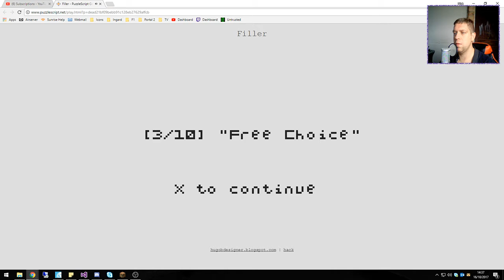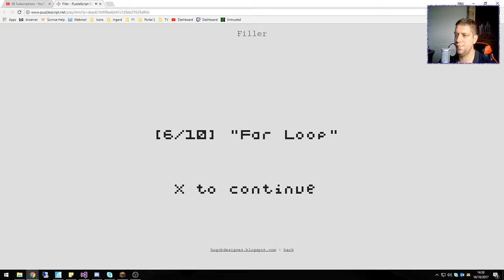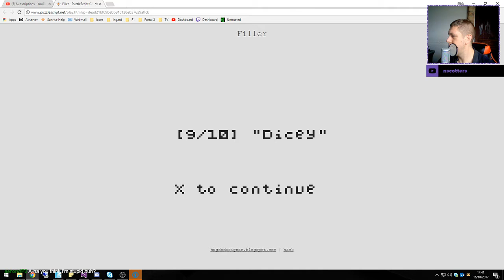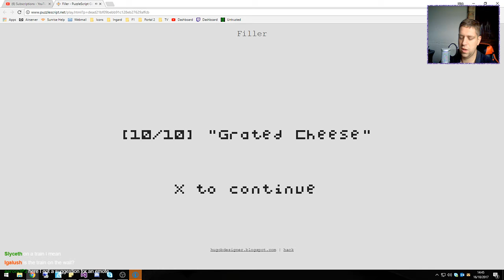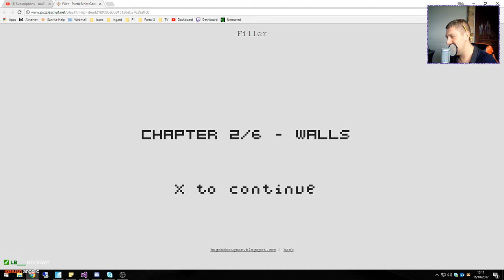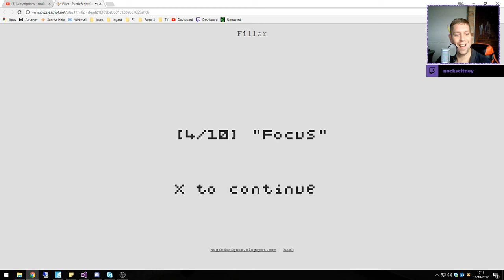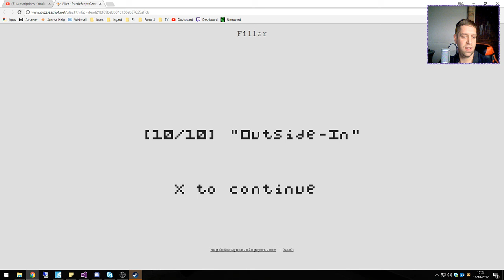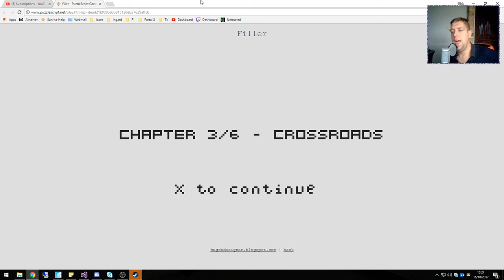[Filler] | Ep. 1 - It reminds me of Snake on my Nokia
Welcome to Filler,  a game made in puzzle script by Hugo where the aim of the game is to "Fill" all the tiles on the board, without over lapping the line. It's almost got a witness feel to it!